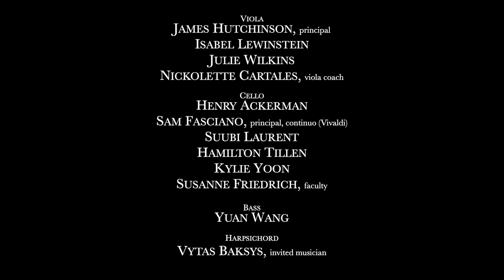Antonio Vivaldi: “Winter” from The Four Seasons, I. Allegro non molto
Antonio Vivaldi
“Winter” from The Four Seasons, I. Allegro non molto
Anna Kehayova, solo violin

RSC Camerata Strings
Marta Zurad, director

Thursday, December 14, 2023, 7:30 PM
Bradley Hall, Rivera Recital Hall
Recorded by Dave Jamrog